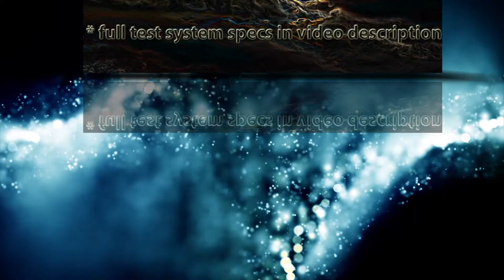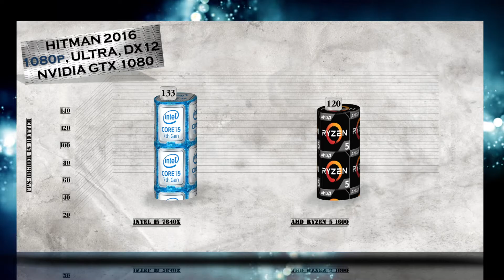i5 7640X vs Ryzen 5 1600 BENCHMARK | Hitman Total War Tomb Raider Far Cry | 7-ZIP Truecrypt X264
i5 7640X vs Ryzen 5 1600 BENCHMARK | Hitman Total War Tomb Raider Far Cry | 7-ZIP Truecrypt X264 | GTX 1080 – Gaming and Productivity tests Review / Kaby lake-X vs Ryzen 5

AMD RYZEN 5 1600 purchase link: ▶ ./dAFSSJP

Supported Technologies, AMD Ryzen Master Utility, AMD SenseMI Technology, AES, AVX2, FMA3, AMD Virtualization, XFR (Extended Frequency Range), “Zen” Core Architecture.